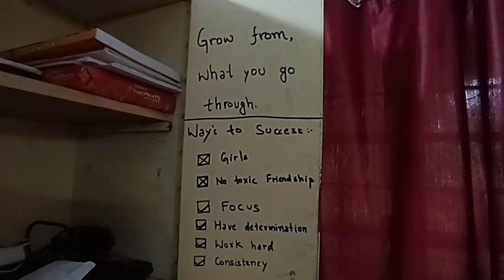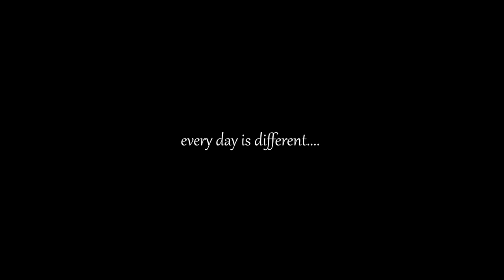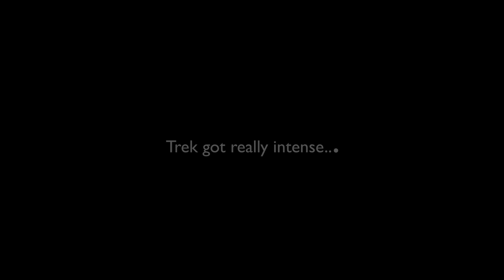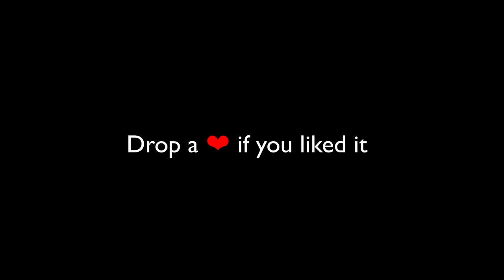Hostel Life at AIT Pune | Trek | Vlog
Hi I am Sayan.
I am a first year engineering undergrad at AIT Pune.
In this video i share my experience of hostel life at college.
Also i shared my Korigad fort trek experience in this video.